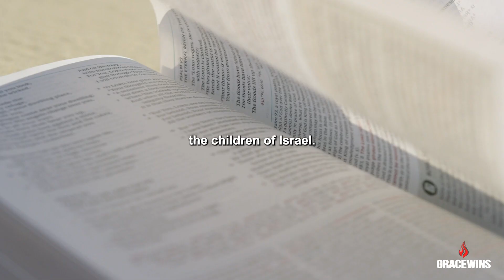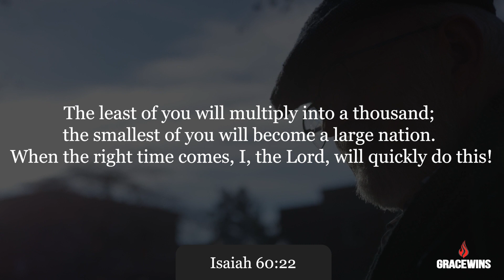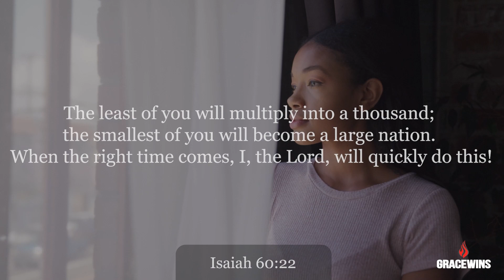Finding Hope in Silence: Trust God's Perfect Timing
When You Feel God is Doing Nothing - Trust God's Timing

Feeling like God is silent? It might not be the right moment yet. Strengthen your faith and hold on to prayer as you wait for God's perfect timing. Avoid dwelling on unmet expectations. Instead, embrace peace and continue trusting in God's plan.

Welcome to Grace Wins YouTube channel! Our mission is to inspire and uplift your spiritual journey. Here, we delve into the Bible to uncover truths that transform lives and navigate through tough times. The Word of God breaks chains and elevates our faith:

Jeremiah 32:27

►This is an original video created and narrated by the Grace Wins Team.

⚫️ The footage and music used in this video are licensed.